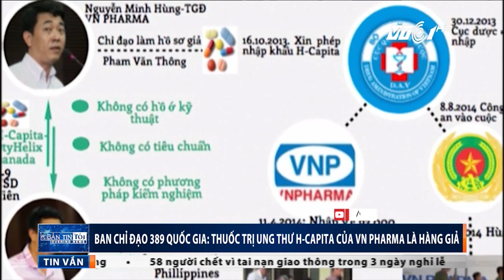H-Capita của VN Pharma chính xác là hàng giả? | VTC1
VTC1 | Trong khi Bộ Y tế cho rằng, H-Capita của VN Pharma không phải là hàng giả thì Ban chỉ đạo Quốc gia về chống buôn lậu, gian lận thương mại và hàng giả lại khẳng định điều ngược lại.